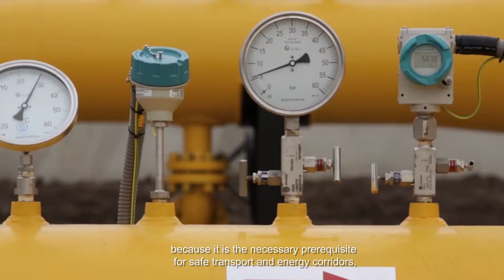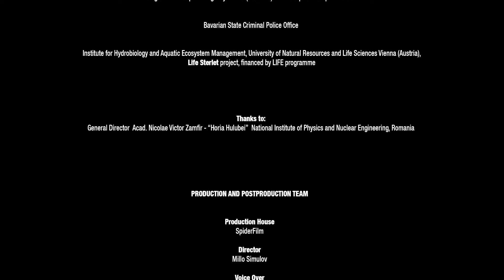PA11 A SAFER REGION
Considering the size of the Danube Region, security plays a major role when it comes to safety and stability in the region, enabling cooperation in all other fields of activity.
For a safe life and a safer future, the priority area related to security contributes to sustainable development within the Danube Region, because it is the necessary prerequisite for safe transport and energy corridors, safety of tourism and even food security.
Therefore, major security objectives aim at enhancing police cooperation to improve security and systems of border control, fight against organised crime and terrorism threats. They go hand in hand with strategic long-term networking cooperation between law enforcement actors along the Danube. Equally important for security in the region is promoting the rule of law and the fight against corruption.
Enhancing networking and cooperation with other priority areas are highly important and the growing efforts to develop the “horizontal cooperation” already led to tangible results. For example, vessels border control is easier now due to harmonized forms regarding arrival and departure reports, crew and passengers lists.  Fighting against illegal trafficking of sturgeon made important steps by mapping the sturgeon caviar chain or analysing the gaps in the legislative systems of the countries involved and using successful practices in combating wildlife crime in Europe.